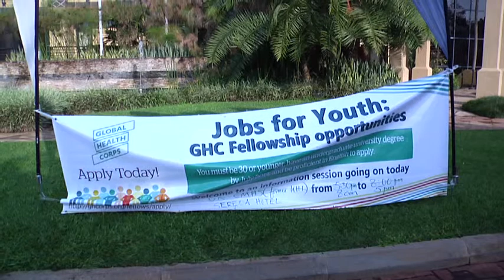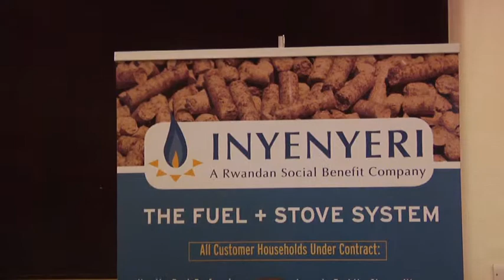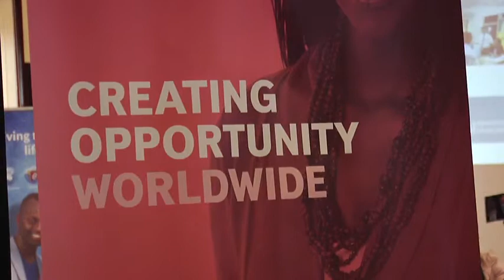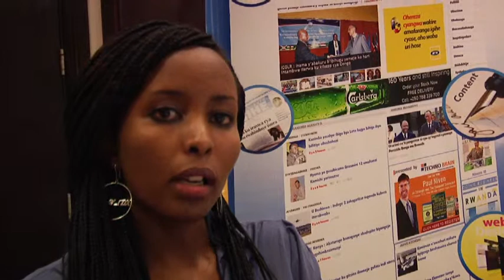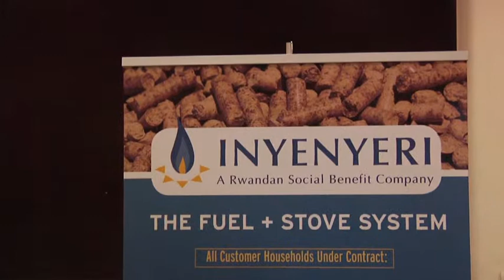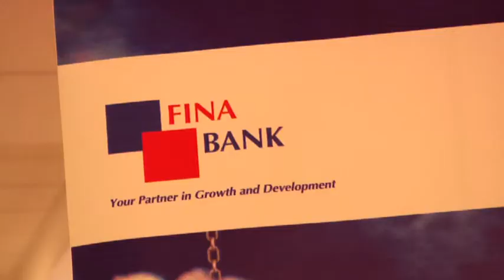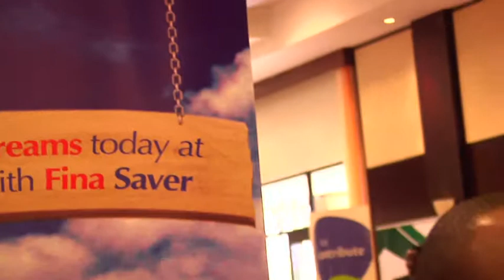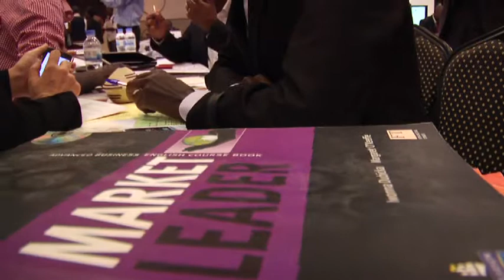The stream 250 "Episode I"